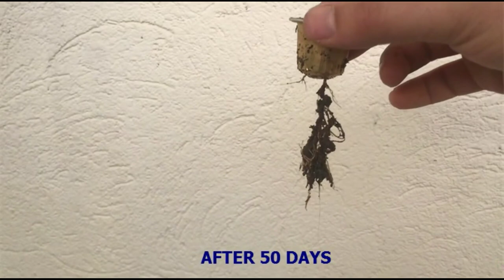Do not throw your coffee capsules, use them in gardening ll how to grow a tomato in a coffee capsule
# CapsulesCoffee # ReuseCapsulesCoffeeInGardening
In this video I will teach you how to use your coffee capsules in gardening. This guide will allow you to reuse your coffee capsules in gardening instead of throwing them in the trash.
This guide will  tech you how to grow a tomato plant in a coffee capsule.